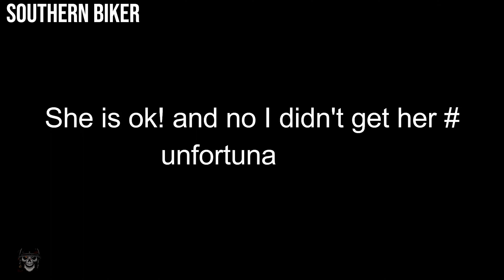ANGRY PEOPLE vs BIKERS | BIKER HELPS A GIRL! - EPIC, CRAZY MOTO MOMENTS 2023 [#44]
angry people vs bikers 2023,
motorcycle close calls,
motorcycle closecall,
motorcycle crashes,
motorcycle road rage 2023,
bikers rage 2023,
Moto Street Fight 2023

🔥 Special Thanks to these Youtubers who supplied with the clips!

Timestaps:

 🔥|00:00| Preview
🔥|00:10| Intro
🔥|00:15| Dislaimer
🔥|00:20| MARK GT
🔥|01:36| t swain
🔥|02:29| t swain
🔥|03:50| Southern Biker
🔥|06:42| ThirtyTwoVlogs
🔥|08:08| Paulsohard
🔥|08:53| fastesi
🔥|09:38| outro

🔥ALL VIDEOS ARE USED WITH ORIGINAL COPYRIGHTED OWNERS PERMISSION.

WARNING ❗❗:
Any copying and unauthorized downloading of ANY of my videos and/or Edits (audio recordings)  and uploading to other channels or television companies is prohibited!
It is not allowed to use the material from this channel without its licensing / payment for both commercial and non-commercial use.
Any use of material from ANY of my videos without licensing for commercial or non-commercial, ie. private use will be processed.

                                                                                                                                                       🔥  | HellfirebikerZ |